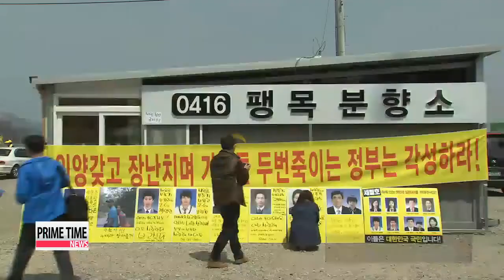Koreans， officials gather in Jindo to commemorate Sewol－ho ferry tragedy 팽목항에서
A year has passed since the sinking of the Sewol－ho ferry... that left more than three hundred people dead， mostly students... and plunged the country into a state of shock and sorrow.
Our Kwon Soa was at Paengmokhang... harbor on Jindo Island，... where thousands of people commemorated the first anniversary.
Paengmokhang harbor off the south coast of Jindo Island.
Last year， the victims′ families gathered here， calling out to loved ones trapped on the sunken ship.
Now， this port has become a place for them to remember the 304 people who died onboard the ill－fated ship.

″This port， the nearest point of dry land to the sunken ferry， is a sea of yellow， the symbolic color of the tragedy. Though a year has passed，... Paengmokhang harbor will remain a site of grief，... especially for the families of the nine people still missing.″
And that′s why there have been unrelenting calls to raise the ship′s wreckage.
On Thursday， President Park Geun－hye went to the harbor and addressed the appeals for recovery.

″It hasn′t been long since the announcement that it′s feasible to salvage the Sewol－ho ferry. I believe that now it′s time to seriously prepare for the recovery of the ship.″

She vowed to raise the ferry in the near future and do everything possible to recover the nine missing passengers.
Other politicians and officials were present at a memorial service for the victims， including Minister of Oceans and Fisheries Yoo Ki－june ， who expressed his sorrow about the tragedy.

″The government will do its utmost to prevent such a big tragedy from happening again.″
He added that the government would listen to the bereaved families and the public in regards to the unresolved issues surrounding the accident.
Jindo residents and people from across the country attended the memorial service， paying their respects to the victims at an altar and taking part in prayer services throughout the day.

″It was such a painful tragedy and I felt like I have been forgetting it. That′s why I came to reminisce with my child.″

″I came last year， and this year too. I was a government supervisor when the ferry company was being established and I was responsible for overseeing the process. It′s such a pity. If the captain had called for an evacuation nearly everyone could have escaped. That′s what I believe.″
While politicians and the public gathered for the event，... some of the families of the deceased and still missing skipped their scheduled appearance.
During the memorial service， the names of the victims were shown on a screen， as yellow balloons were sent into the sky in a symbolic gesture of remembrance.
Kwon Soa， Arirang News， Paengmokhang harbor.